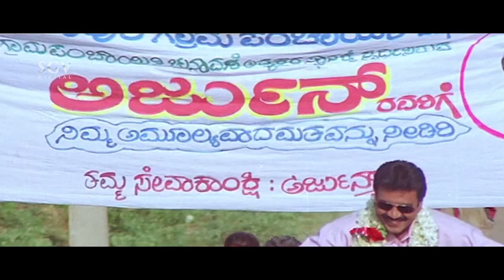ಊರಿನ ಹೆಂಗಸ್ಸರನ್ನ ಸೇರಿಸಿ ಸಾಮೂಹಿಕವಾಗಿ ಸೀರೆ ಬಿಚ್ಚಿಸಿದ ಪ್ರೆಸಿಡೆಂಟ್ | Krishnarjuna Movie Scene | Lokesh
Year : 2000